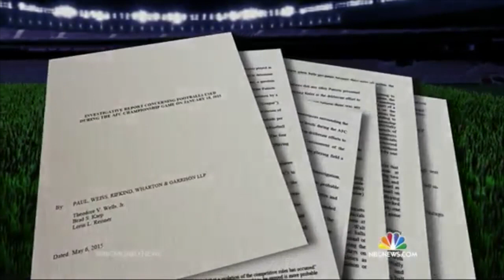Tom Brady: Scarface